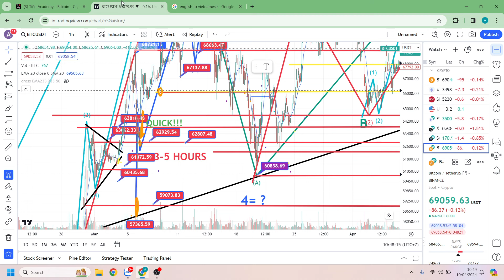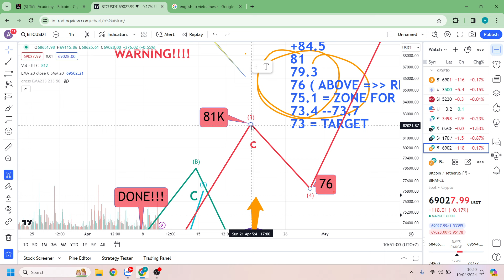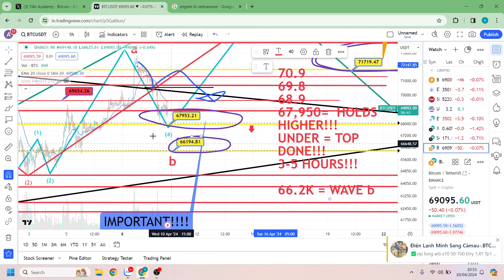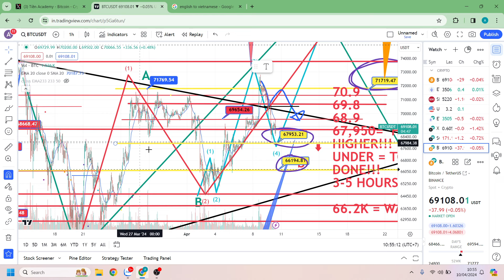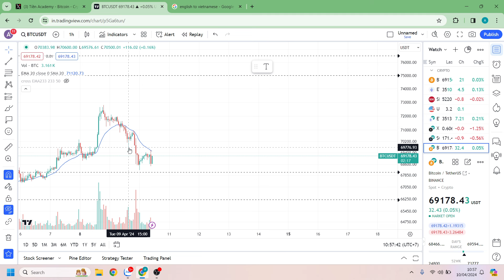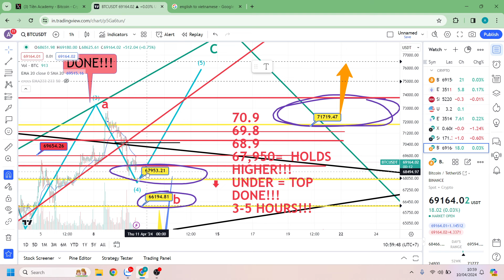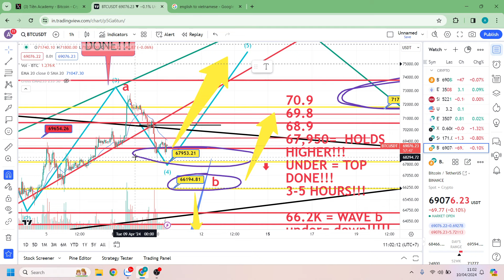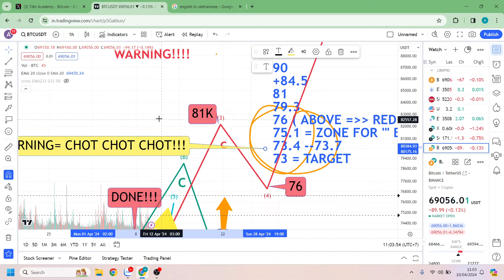VIDEO TÍN HIỆU BITCOIN 10:48 AM, Ngày 10 Tháng 4, 2024